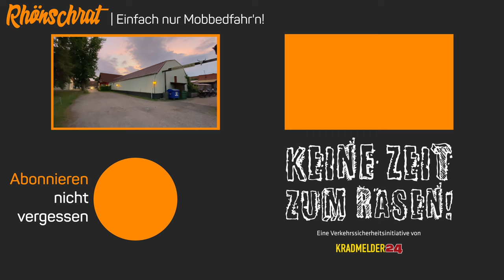JHV 2023 - Die Anreise | motovlogde | Teil 1/4 | #332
Die JHV der motovlog.de Community stand mal wieder an. Un in diesem Jahr auch gleich mit der für mich längsten Anreise. Es ging in die Prignitz, etwa auf halber Strecke zwischen Hamburg und Berlin. Dort haben wir uns im Landhotel Prignitzer Hof bei Pritzwalk getroffen. Die lange Anfahrt hat mir dann auch gleich noch ermöglicht eine Strecke zu Fahren, die schon lange auf meiner Wunschliste steht. Die Strecke am Kyffhäuser.

00:00 - Intro
01:05 - Wo und wie gehts hin?
02:07 - Kleiner Abstecher zum Kyffhäuser
04:19 - Kurz mal durch den Harz
05:25 - Wetter, Wetter, Wetter
06:35 - Die Diva hat's spannend gemacht
13:38 - Endspurt und Zieleinlauf

Für Tracking, Diebstahlmedlung und eCall - Notruf habe ich einen WingMan von RideLink im Einsatz
💰 WingMan bei Amazon

💰 DJI Osmo Action 3 Adventure Combo
💰 WKWZY DX-M02 - USB-C zu 3,5mm Klinke (TRS)
💰 Mikrofon: Rode Lavalier GO
💰 360° Kamera: Insta360 X3
💰 Powerbank: Anker PowerCore 10000 Redux
💰 Mikrofonadapter: RØDE AI-Micro
💰 Kabelloses Mikrofonsystem: RØDE Wireless GO II
💰 Ladebox: TELESIN Charging Case for RØDE Wireless GO/ GO II

Für mein Android Testgerät habe ich eine Lösung von Shapeheart im Einsatz bestehen aus:
Mit dem Code "RHONSCHRAT10" könnt ihr bei eurer Bestellung 10% sparen.

Ausstattung
💰 Helm: Schuberth E1
💰 Interkom: Sena 50R